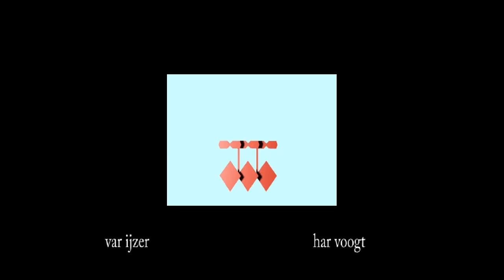var ijzer 003c 01xt